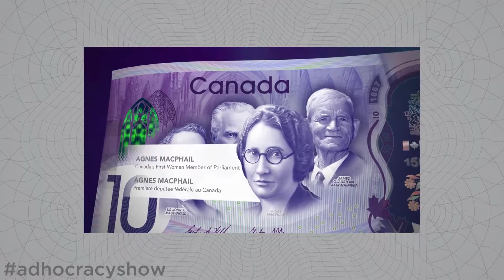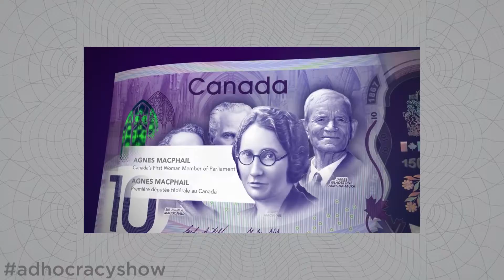Star Wars, Burger King, and Canada.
Star Wars turns 40, Canada turns 150, California has a Superbloom, Burger King meets the internet, and Target is inclusive in its marketing. These stories on Adhocracy News.

Episode 92

Join us on The Adhocracy Show where we geek out about Advertising, Marketing, Art, and Design. New episodes of The Adhocracy Show are available Monday, Wednesday, and Friday. Monday is Adhocracy News, Tuesday is The Adhocracy Show, and Friday is Fedora Friday.

Credits:
Staring: David Landeen and JD Melville